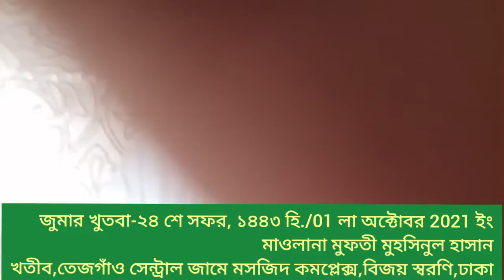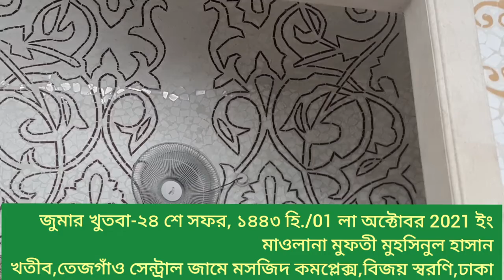জুমার খুতবা-২৪ শে সফর, ১৪৪৩ হি.মুফতী মুহসিনুল হাসান#Mufti Muhsinul Hasan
01 লা অক্টোবর, 2021 ইং
২৪ শে সফর, ১৪৪৩ হি.
জুমার খুতবা
দ্বীনের একনিষ্ঠ দাঈ- উলামায়ে কেরামের মর্যাদা
দেশ- জাতির জন্য তাদের অবদান এবং আমাদের দায়িত্ব ও কর্তব্য৷

Dignity of Deen - Dignity of Ulama Keram.Their contribution for the country-nation and our responsibilities and duties.

মাওলানা মুফতী মুহসিনুল হাসান
সিনিয়র মুহাদ্দিস ও মুফতী, জামিয়াতুস সাহাবাহ ঢাকা
খতীব, তেজগাঁও সেন্ট্রাল জামে মসজিদ কমপ্লেক্স
বিজয় স্বরণি,ঢাকা
সিনিয়র পেশ ইমাম, মসজিদুত তাকওয়া
সেক্টর#৩, উত্তরা, ঢাকা
বি:দ্র: দ্বীন প্রচারের স্বার্থে বেশি বেশি শেয়ার করার অনুরোধ রইল।